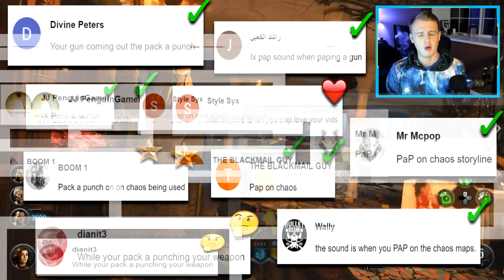15 TYPES of Zombie Players in BO4 Zombies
Today ill be going over 15 types of zombie players in BO4 zombies. There are a ton of zombies stereotypes from past COD games that we all know and love but with a bunch of new features in Black Ops 4 Zombies, there are some new stereotypes!

 15 TYPES of Zombie Players in BO4 Zombies